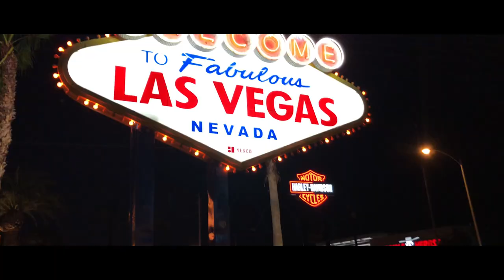MY YEAR 2018!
The best year of my life! it's so crazy because I'm just getting started.

This video is dedicated to my family and friends.

Short Film by Frank Camacho